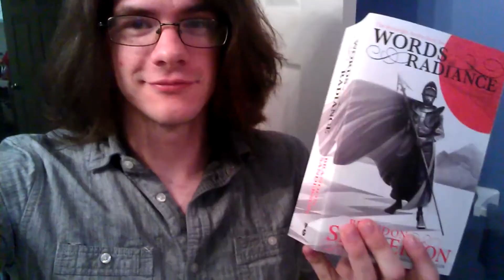Announcement: Words of Radiance Liveshow!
A link to the hangout will be posted here the day of the liveshow. THERE WILL BE SPOILERS.

Follow this link to check the timezone in your area. If you'd like me to post a time for a specific area just let me know and I'll update accordingly.